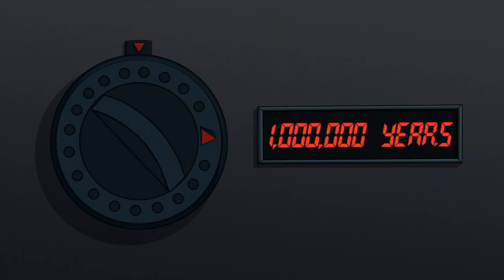Bender's Big Score (2007) - Fry Goes Back In Time